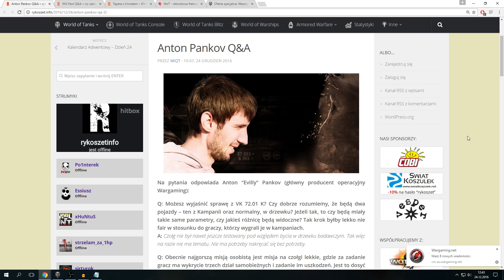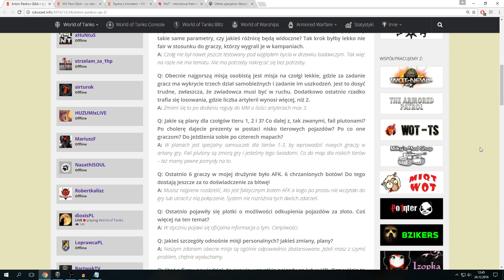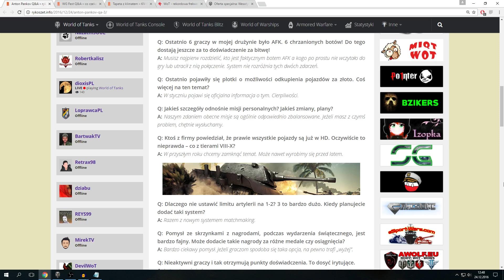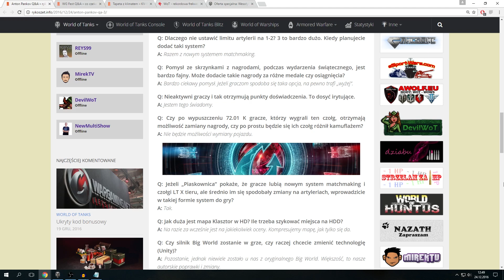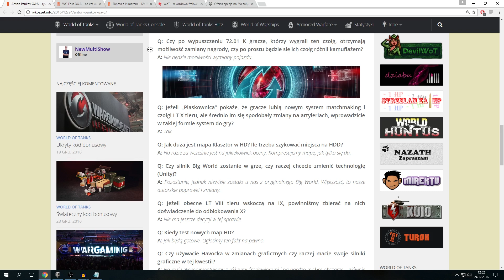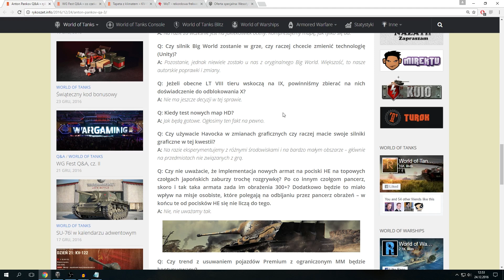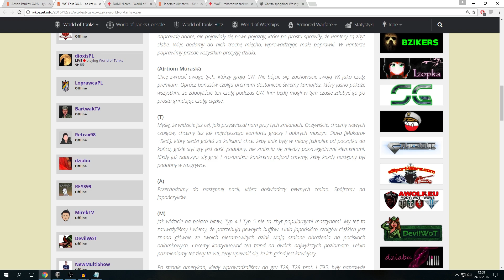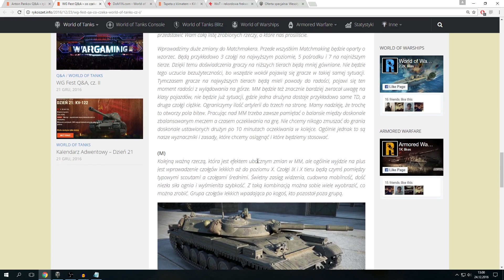ŻAŁOSNA REKOMPENSATA? - VK 72.01 (K) - World of Tanks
To chyba są jakieś żarty...